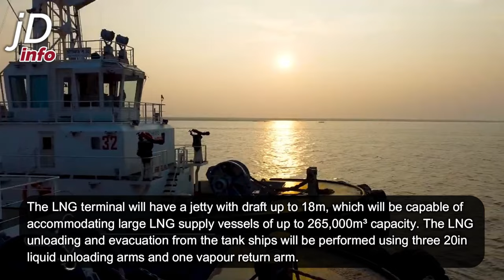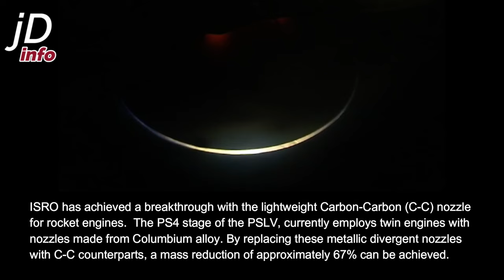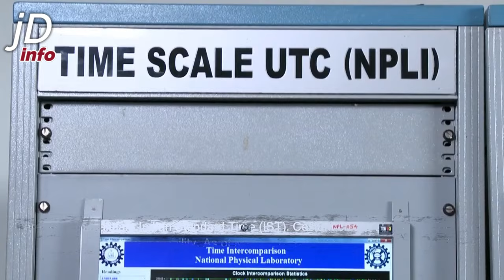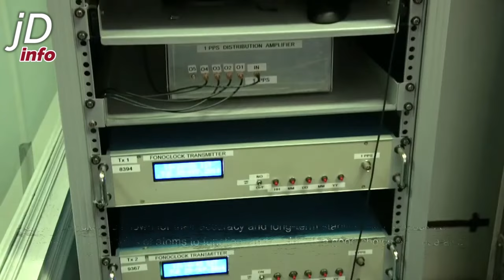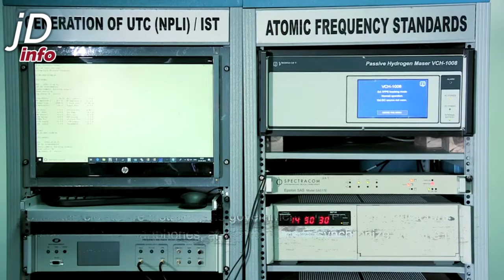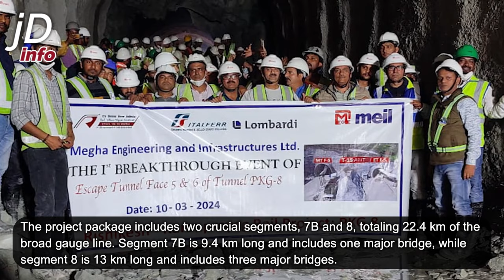India building Atomic clocks, new mega LNG terminals, World's biggest Copper refinery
Music Credits -
Punch Deck - VHS Heroes